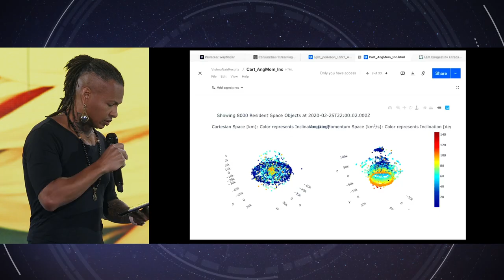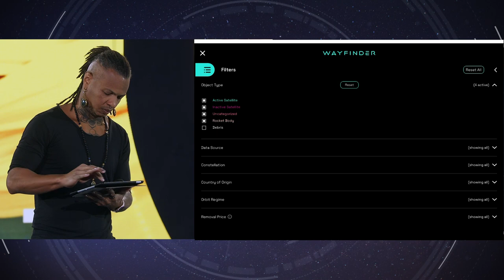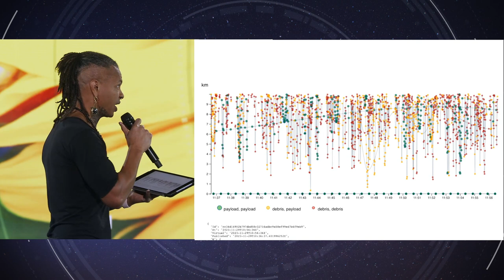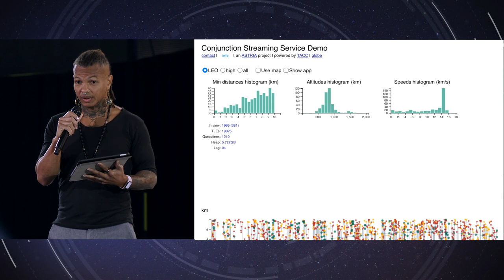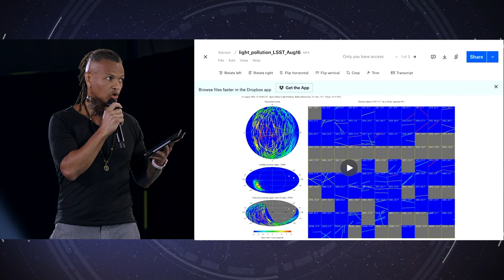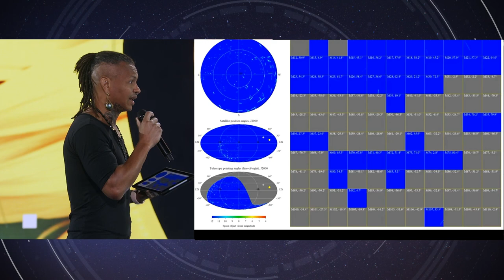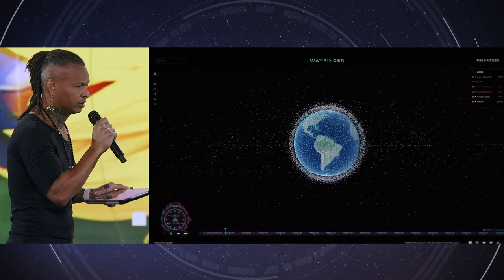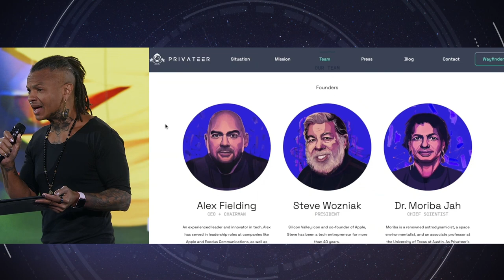NSE23 - SUSTAINABILITY - Space : Humanity's Mirror ? by Dr Moriba Jah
Keynote speech by Dr Moribah Jah